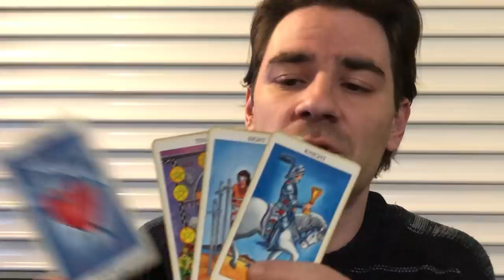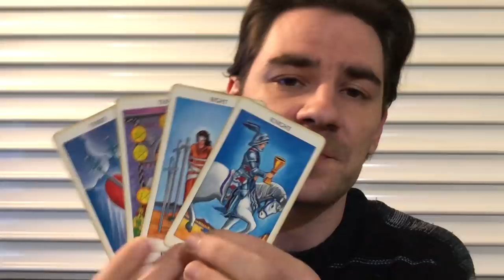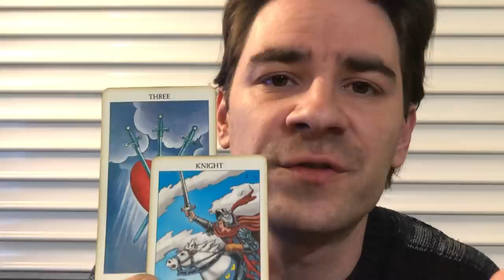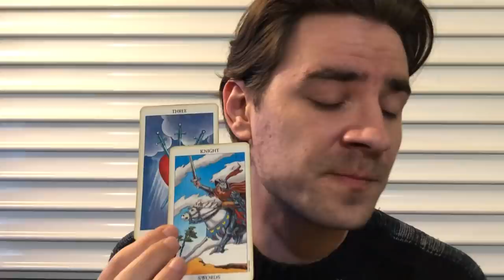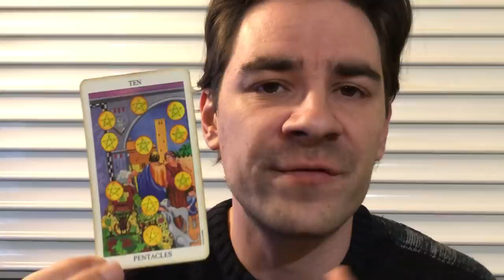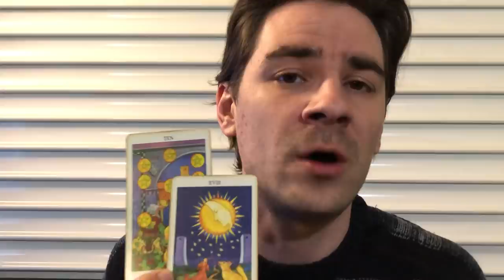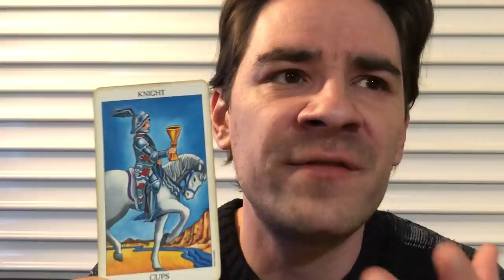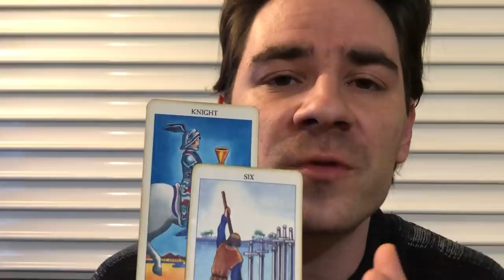CANCER! UR KARMIC PAYBACK CUTS LIKE A KNIFE, HELP COMES TO HELP U HEAL! Cancer Tarot April 8-14 2019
CANCER! IT CUTS LIKE A KNIFE, HELP COMES TO HELP U HEAL!  Cancer Tarot Reading April 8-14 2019 Personal Readings